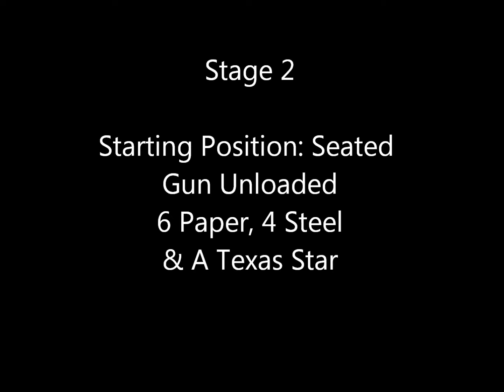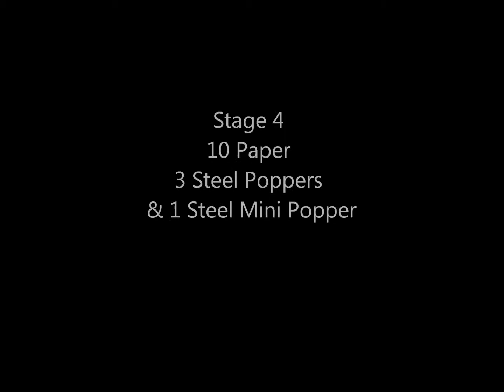4-11-15 USPSA Match Burnsville, NC